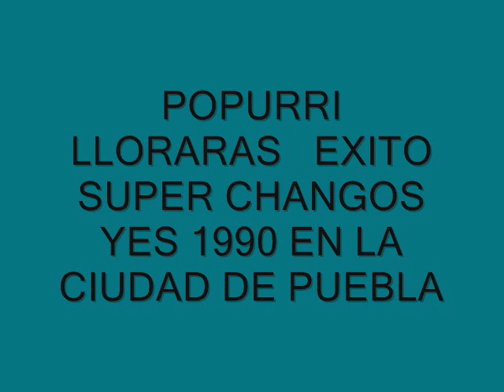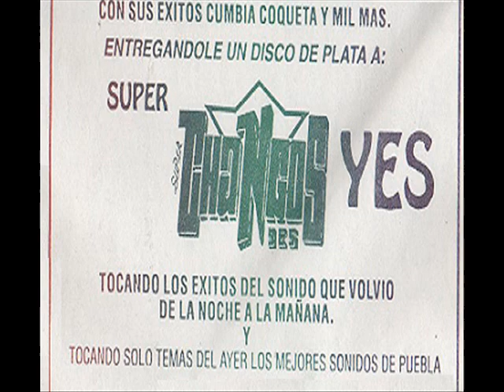POPURRI LLORARAS. FREDY ROLAND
un tema que le dio la vuelta a a toda la ciudad de puebla y tuvimos, el gusto de traerlo en exclusiva y darlo a conocer en las mejores pistas de baile como la nopalera, cuatro lunas, la pista xochilt, muelles perez,  jorge murad asi lo bautizamos como  el popurri  lloraras fredy roland y su orquesta show internacional
ATTE EL ORIGINAL Y UNICO SUPER CHANGOS YES